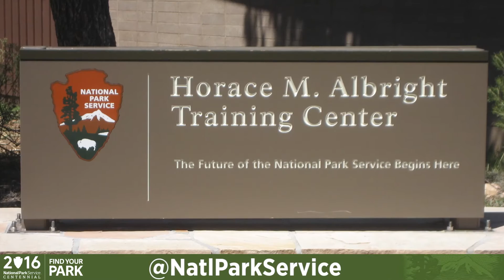Suzan Pearce and Kim Besom - National Park Service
Kim Besom, Museum Curator, National Park Service Grand Canyon Museum Collection and Suzan Pearce, Trainer, Albright Training Facility, National Park Service talk about their visit to New Zealand and the 100th Anniversary of the National Park Service.